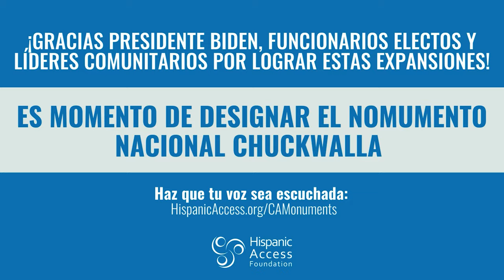Thank you President Biden for Expanding National Monuments in CA!